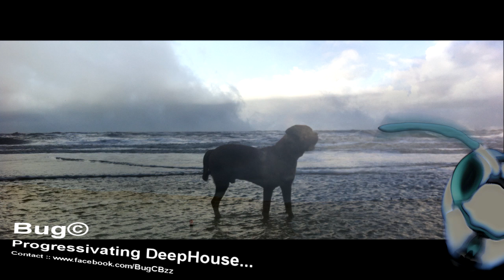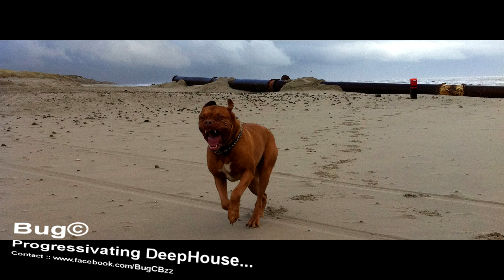Bug© - Progressivating DeepHouse (Sunday Session)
This mix Reached spot 24 at beatports Mix charts.. proud !

Hi ! heres a new mix (Progressive/Chillout/DeepHouse). Ive edited it under some photos i made over time. All images are taken with my iPhone 4. No filters..

Sit back and relax or use it on your way home in your car, airplane or what travelers mood you might be in. (best suited between the pyramids during sunset/rise)

Not my best but 100% live..

Equipment used:
Pioneer -
1 Djm900
1 Cdj2000
1 " " - Nexus
1 Rmx1000

Find more mixes @ my channel.